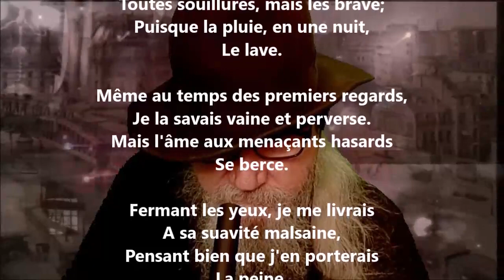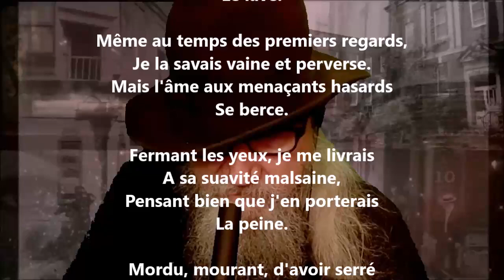Rancœur lasse - Charles Cros lu par Yvon Jean